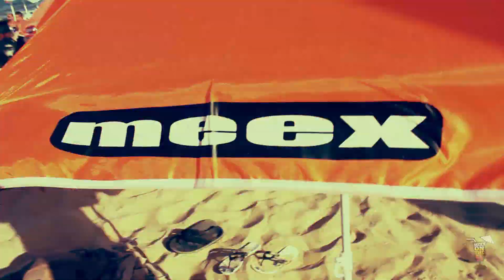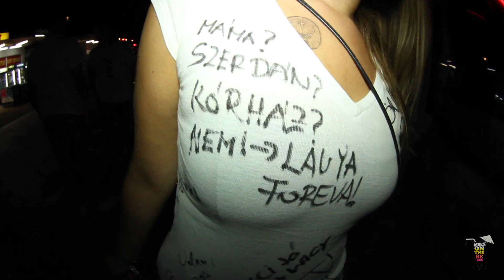Meex On the Beach 2012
Meex On the Beach 2012! Idén is megmutattuk Sunny Beach lakóinak, hogy is buliznak a magyarok! 7 éjszaka, 7 különböző tematikájú buli és 400 magyar együtt a Fekete-tenger partján immár 5. alkalommal. Köszönjük Nektek! Jövőre ugyanitt, ugyanekkor!